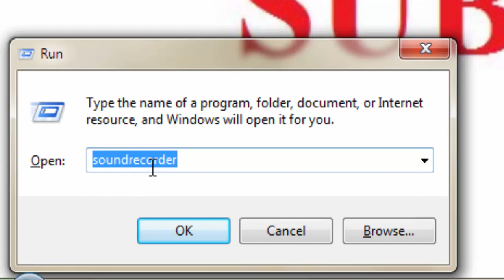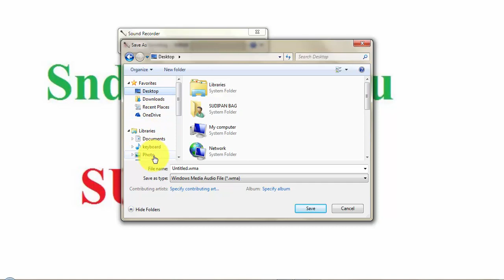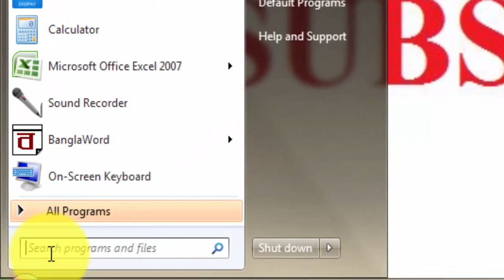most important computer windows bangla tips and tricks How to use computer sound recorder full video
use computer sound recorder tips and tricks,computer windows sound recorder,sndp bag,4 you sound recorder,windows 10 sound recorder,
Use full best computer windows tips and tricks 2019 amazing
How to lock folder without software,lock folder without any software,
How to create password for folder without any software,
How to set password in Folder,
Folder lock using password,
Hide Personal Files/Folder Bangla  Lock Computer Folder Without any Software,
computer folder lock bangla,computer folder hide bangla,folder lock bangla,
computer files hide bangla,files hide bangla,lock folder without any software bangla,
folder lock for windows 10 bangla,folder lock bangla tutorial,
hide personal folder computer bangla,pc folder lock bangla,
hide files using cmd bangla,windows folder password lock bangla,pc folder locker bangla,
how to folder lock bangla tutorial,how to hide the computers folders bangla,
keyboard shorcuts windows 10,keyboard shortcuts windows 7,keyboard shortcuts for excel,
keyboard shortcuts windows 10 bangla,shortcut keys of computer,
learn computer science,learn computer programing,learn computer basics,
learn computer skills,keyboard shortcut keys bangla,
keyboard shortcut keys a to z,keyboard shortcut keys for windows 7,computer keyboard sound effect,